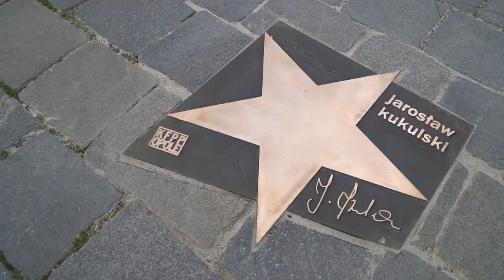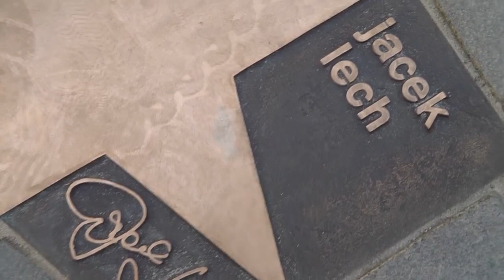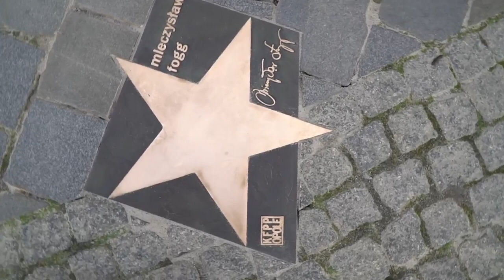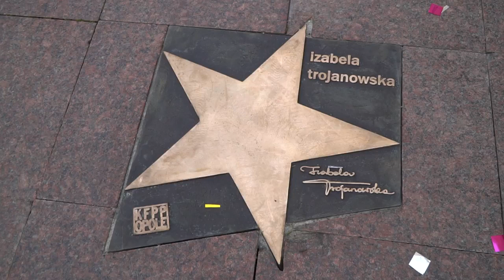Festiwal 2020. Opolska Aleja Gwiazd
Opole. Festiwal 2020. Aleja Gwiazd. Na opolskim Rynku uroczyście odsłonięto sześć kolejnych "gwiazd". Swoje miejsce w Alei otrzymali: Jacek Lech, Mieczysław Fogg, Jarosław Kukulski, Anna Jurksztowicz, Izabela Trojanowska i Rafał Bryndal.